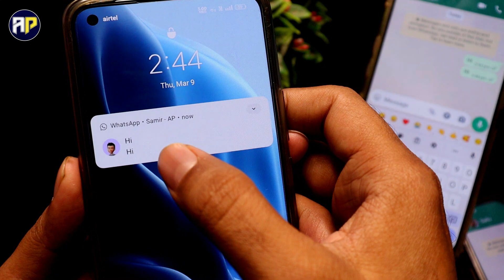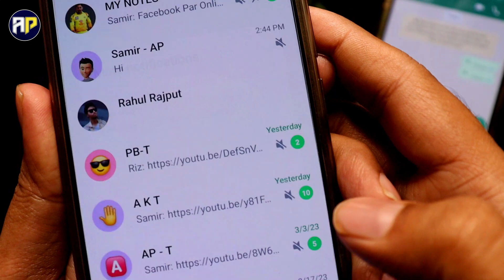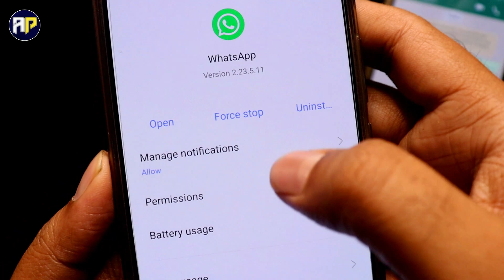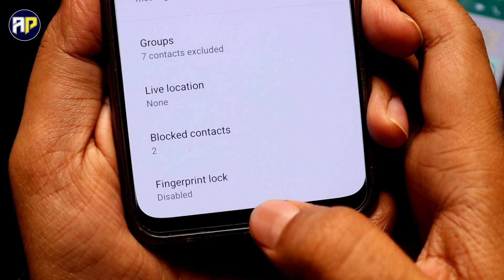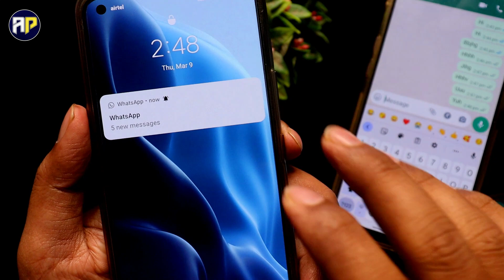How to hide whatsapp notification | Whatsapp message notification hide kaise kare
Hello Dosto Is Video Me Maine Bataya Hai how to hide WhatsApp message content in notification bar android | Whatsapp tips and tricks dosto agar apko WhatsApp ke notification mute kaise kare to ye Video dekho.

how to hide whatsapp message content in notification bar android 2023
WhatsApp notification not working WhatsApp tips and tricks 2023
WhatsApp notification not working samsung
how to hide message content in notification bar samsung
how to hide whatsapp message content in notification bar in redmi
how to hide whatsapp message notification How to hide whatsapp message on lock screen
how to hide whatsapp content on home screen